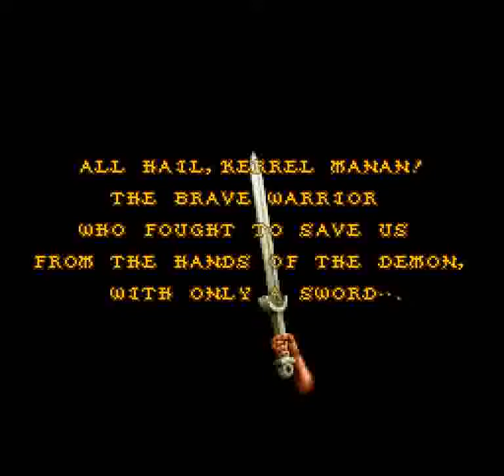Battle Blaze (SNES) - Gameplay + Ending